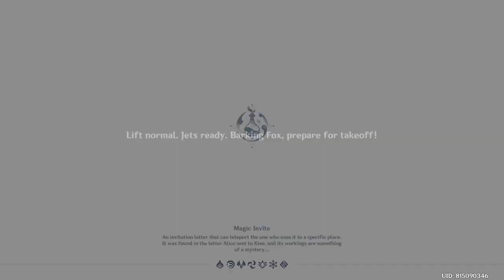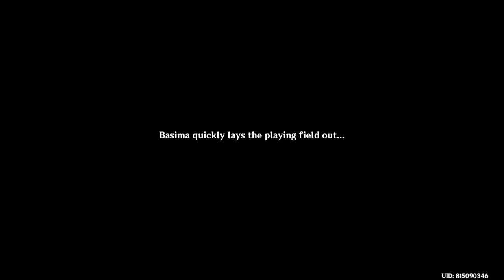Genshin Impact (PS4): Summer Serendipity Attractions II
I suspect that as some of the attractions are added onto the map, they allow you to explore the surroundings if you have not done so prior to expansion, hence allowing you to get some more treasure chests while doing so...